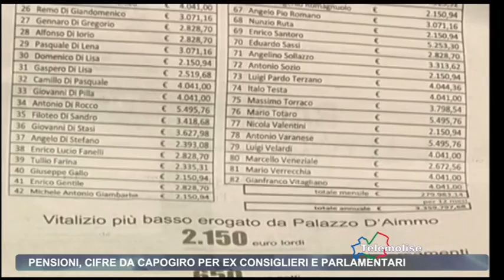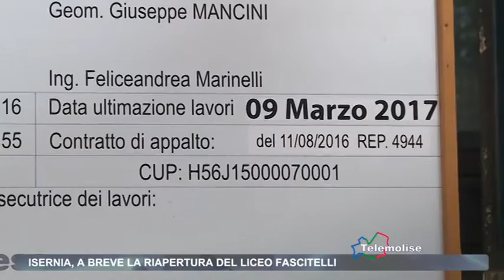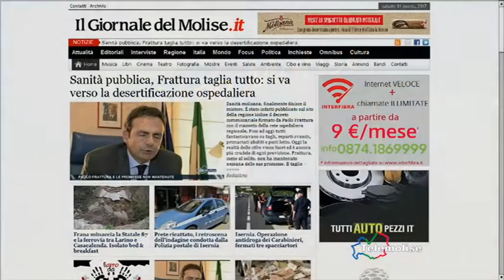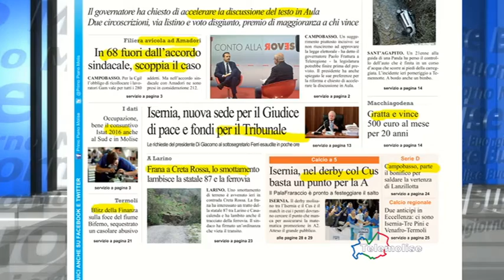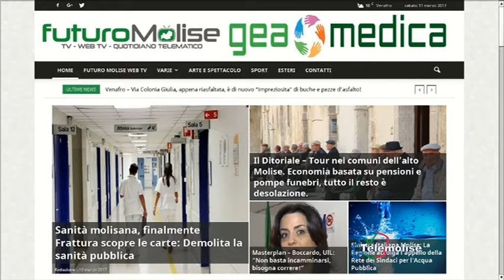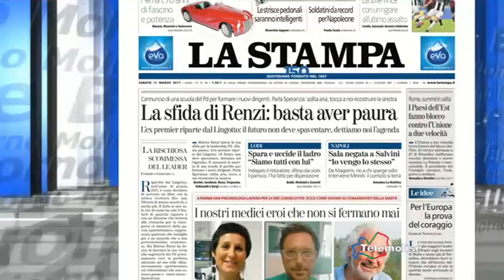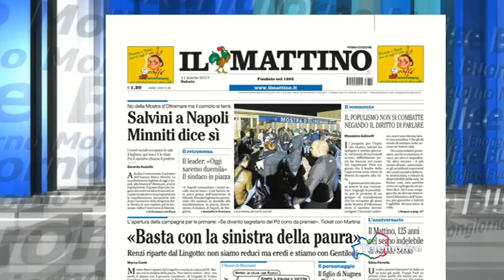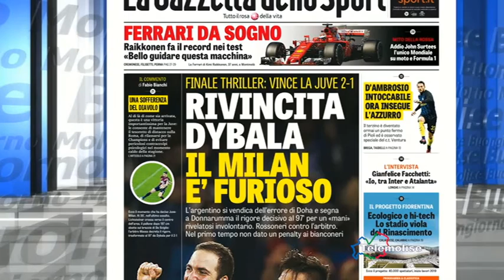Rassegna Stampa - Telemolise 11/03/2017